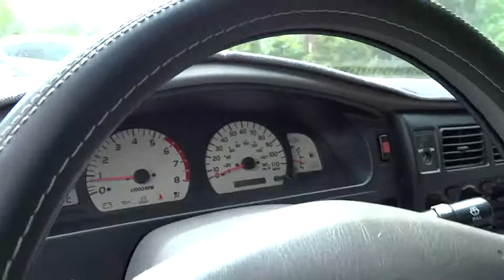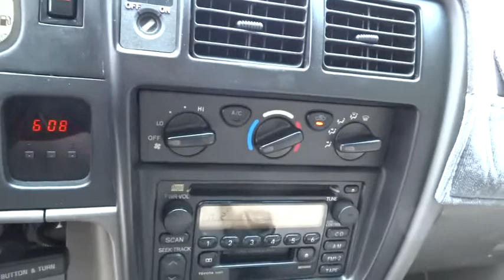2001 Toyota Tacoma Los Angeles, Cerritos, Van Nuys, Santa Clarita, Culver City, CA AP2156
2001 Toyota Tacoma

Star Mazda
1401 S Brand Blvd

AUTOMATIC WITH CHROM ALLOYS AND MORE...HURRY THIS ONE WILL SELL FAST!!!CLEAN CARFAX. Short Bed! Extended Cab! VERY LOW RATES AND ALL TYPES OF FINANCING AVAIL. Then take a look at this fantastic 2001 Toyota Tacoma.